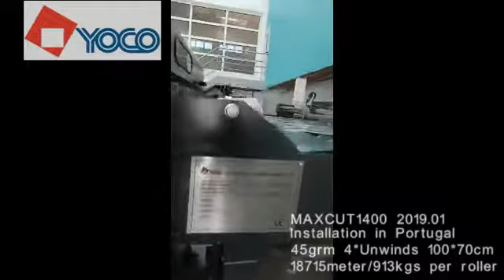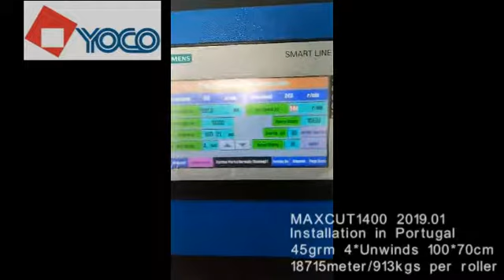MAXCUT1400 4卷葡萄牙 45克 more info